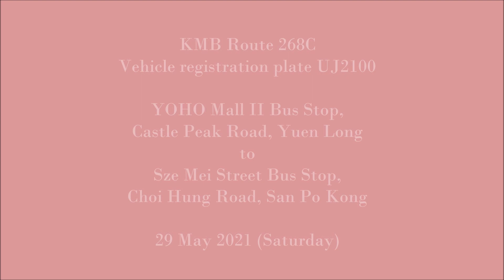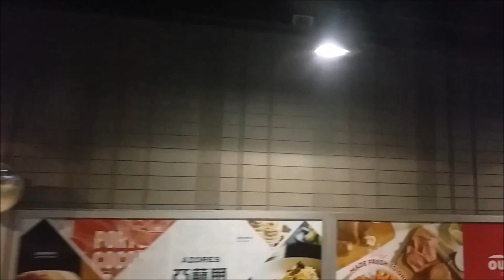九巴 268C 形點II往四美街 (UJ2100) [頂閘出九龍東]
新界巴士路線268C，由九巴營辦，來往朗屏站及觀塘碼頭，途經新界元朗區朗屏邨、元朗大馬路，以及九龍區大窩坪、黃大仙、新蒲崗、九龍灣及觀塘市中心。

YOHO Mall II to Sze Mei Street [Bus full to Kowloon East]
Centre commercial II à YOHO Rue Sze Mei [Bus plein à Kowloon Est]
形点IIから四美街まで [満員バス九龍東へ]